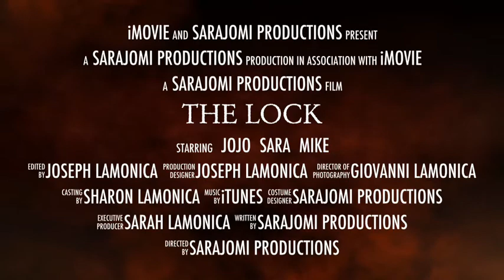The Lock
The third trailer in  the LepriCats series.

-EDIT: I actually mean NEXT summer.